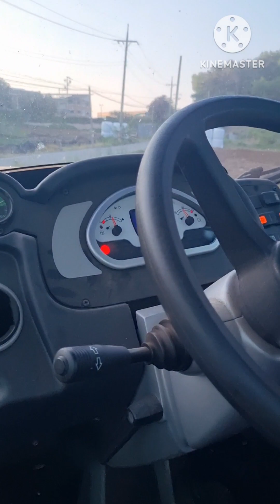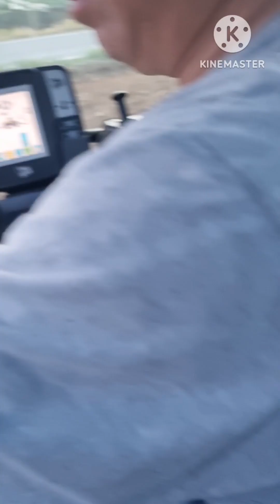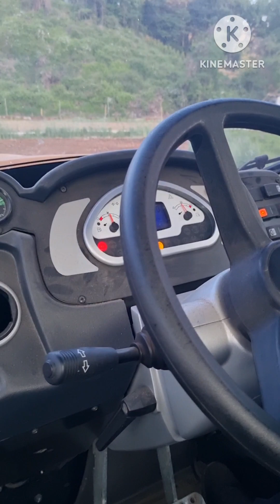รถไถขนาดใหญ่ ค่ายนี้หาดูยากมาก JCB 3230 250 แรงม้า พร้อมพาชมภายใน เป็นยังงัยไปชมกันครับ